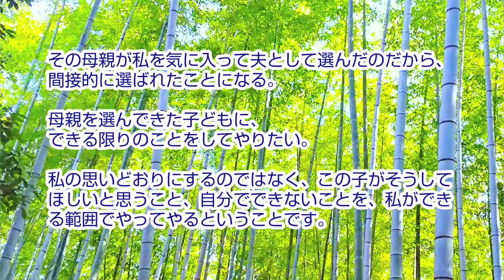小林正観さん【その子が選んだことを支えてやるだけです】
一切説教しない。その子がそうしたいなら、そうさせる。

父親は子どもにとって神でありたいと思う。その子が望むことを母親がしてくれなくても、父親は神でありたい。

父親に頼んだら何とでもなるという状況が子どもにとっていちばん居心地がいいのなら、そうしてやる。

私の思いどおりにするのではなく、この子がそうしてほしいと思うこと、自分でできないことを、私ができる範囲でやってやるということです。

【淡々と生きる】より